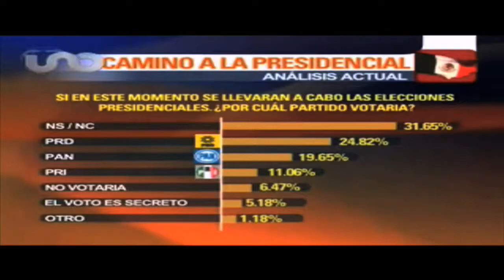GS AMLO Chávez